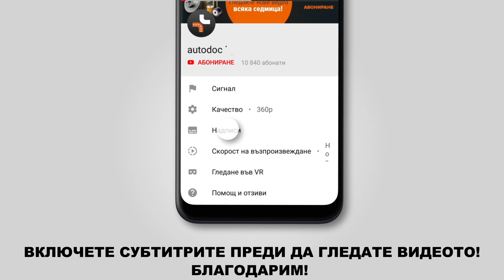Как да сменим переден тампон макферсон на OPEL ASTRA G CC (F48, F08) [ИНСТРУКЦИЯ AUTODOC]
Как да сменим переден тампон макферсон / переден тампон амортисьор на OPEL ASTRA G CC (F48, F08) 1.2 Хечбек 02.1998–12.2009 [ИНСТРУКЦИЯ AUTODOC]

Тампон макферсон на автомобилите OPEL Astra G Van (F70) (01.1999–04.2005) / OPEL Zafira A (F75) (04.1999–06.2005) / OPEL Astra Classic II (05.2004–07.2009) / VAUXHALL Astra Mk4 (G) (03.2001–10.2005) / VAUXHALL Astra Mk4 (G) (09.1998–05.2005) трябва да се сменя, обикновено, по една и съща процедура.

🔝 ТОП марки, които произвеждат тампон макферсон: STARK, FEBI BILSTEIN, SACHS, RIDEX, MONROE

🛠️ Инструментите, които са нужни, за да смените переден тампон макферсон:
- телена четка
- спрей WD-40
- медна грес
- тресчотка
- динамометричен ключ
- плоска отвертка
- върток
- лост тип кози крак
- трансмисионен крик
- хидравлична скоба за пружини

Препоръчваме да изгледате и други клипове в нашия канал:
► Инструкция: Как да сменим Преден лагер на OPEL ASTRA G